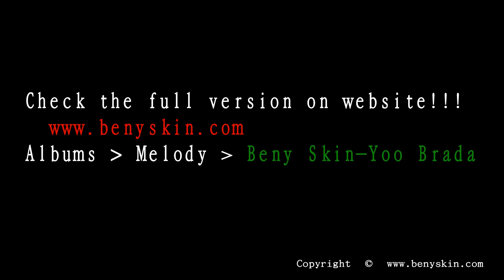Beny Skin - Yoo Brada / Copyright /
Lyrics: Beny Skin / Csanaky Bence /
Music: Beny Skin Remix /Sidney Samson--Riverside & Lmfao--I am in Miami Trick/
Video: Beny Skin Films